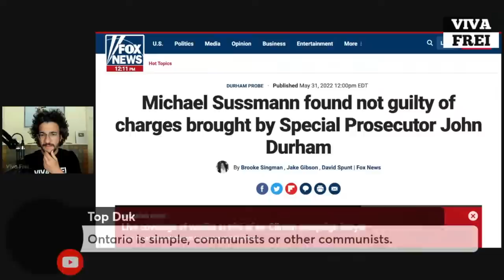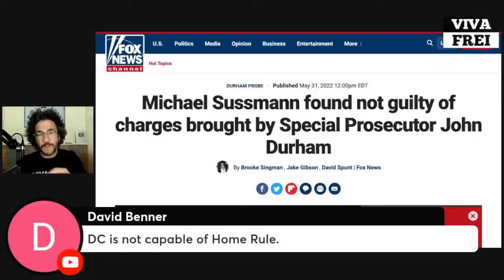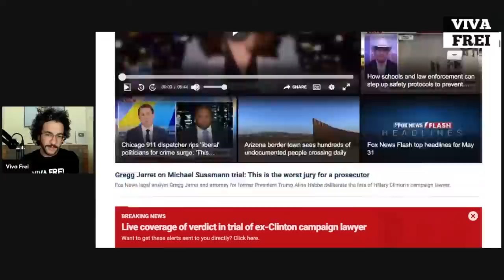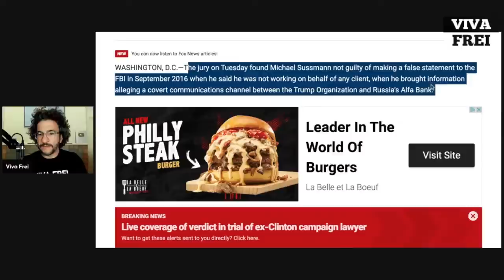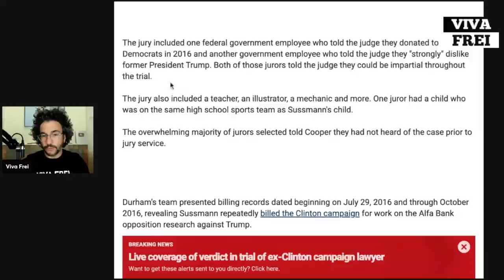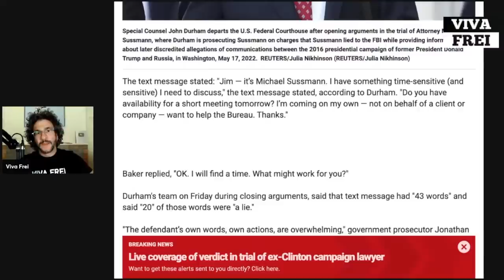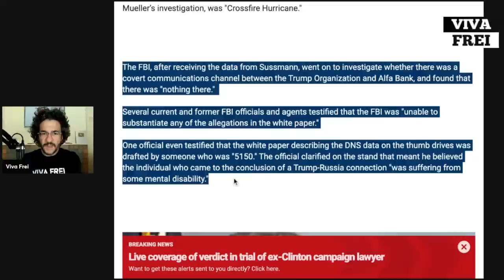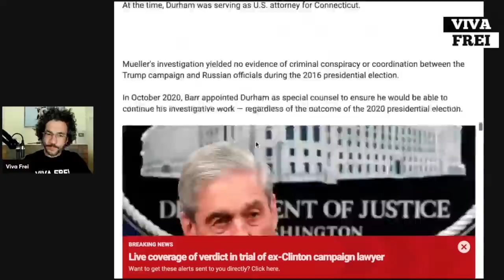Clinton Lawyer Michael Sussman ACQUTTED! The Swamp Runs Deep! Viva Clip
Michael Sussman's acquittal reveals everything that is wrong with a politically two-tier justice system.